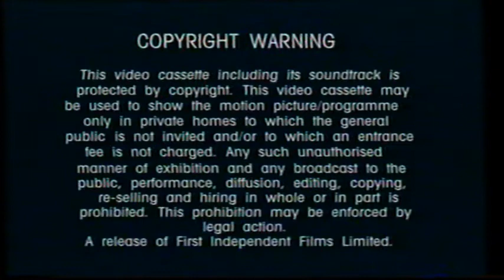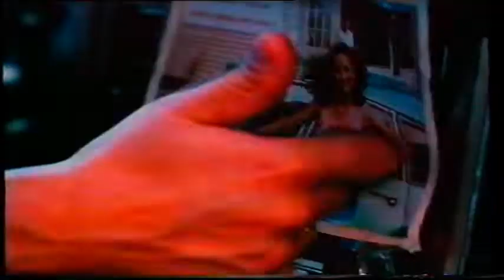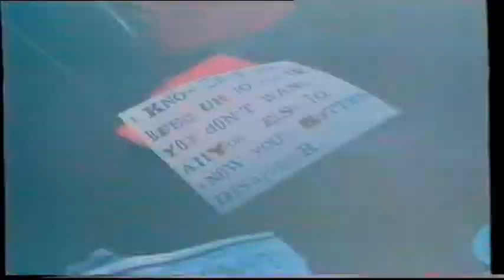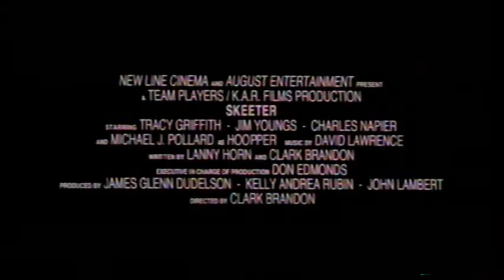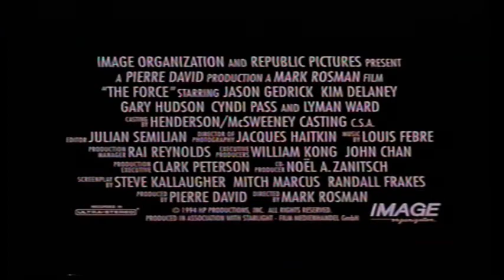UK Rental VHS Trailer Reel: Monolith (1994 First Independent) Part 1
Opening to the rental VHS of the Bill Paxton & Louis Gossett Jr Sci-Fi Action Adventure Fantasy Packed Thriller Film From 1993

OPENING:
VA 20216
Copyright Warning
First Independent Ident
Class Of 1999 II Trailer
Painted Heart Trailer
Skeeter Trailer
A Dangerous Woman Trailer
The Force Trailer